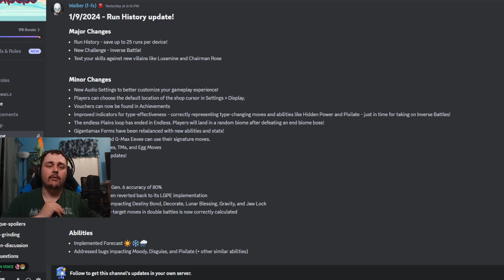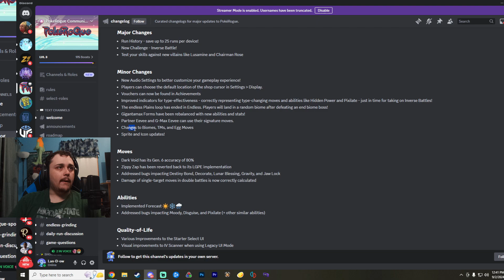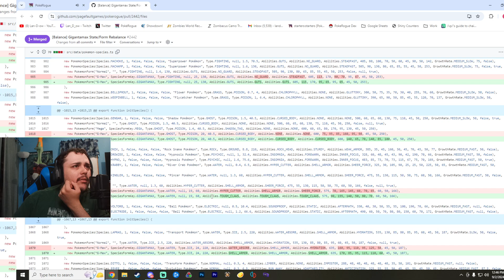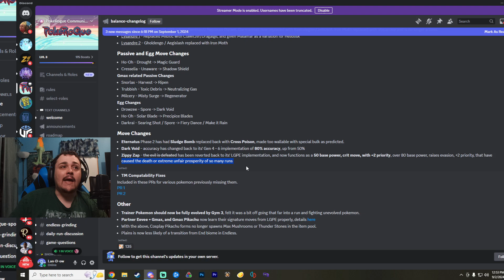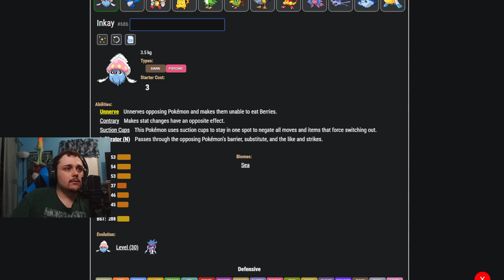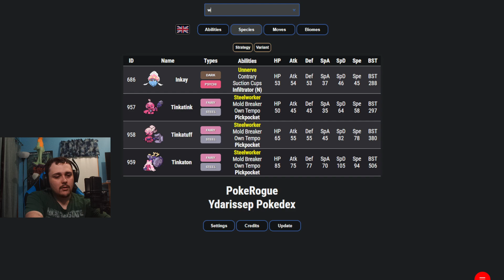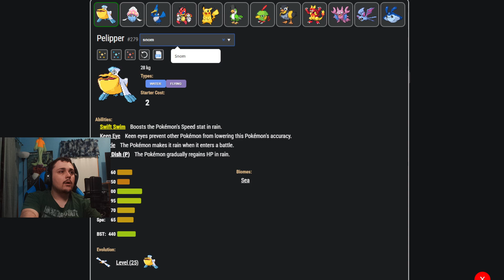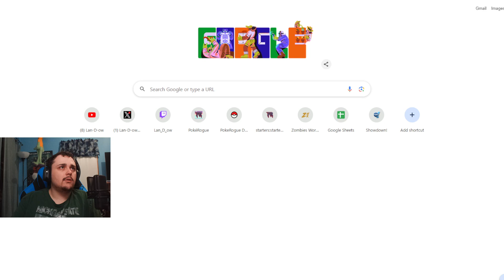The Inverse Challenge (The Run History Update) | PokeRogue | Part 110